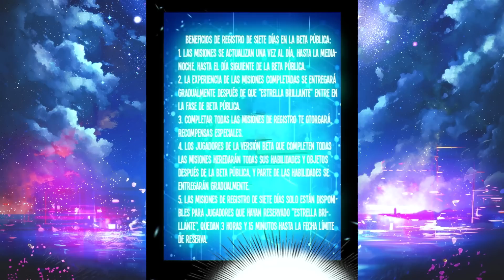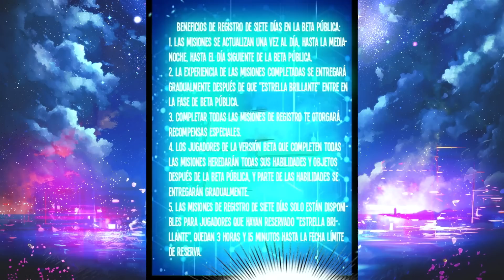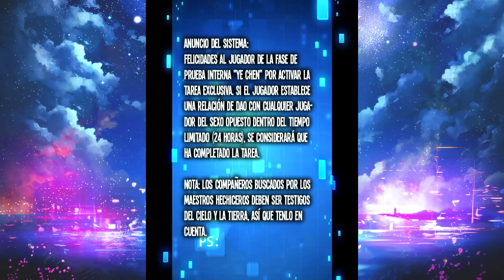😔ES HUMILLADO Y SU HERMANA VIENE A SALVARLO PERO MV3RE, RENACE 5 AÑOS ANTES PARA VERNGARSE #1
😔ES HUMILLADO Y SU HERMANA VIENE A SALVARLO PERO LA PIERDE, RENACE 5 AÑOS ANTES PARA VERNGARSE #1